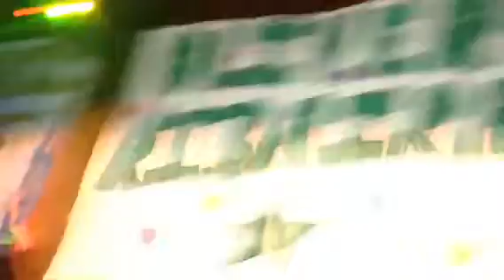Lolitta @ Maratón Bye-Bye Kutxa - 25/01/14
Sesión de Lolitta en el maratón Tech House para el cierre del Kutxa.